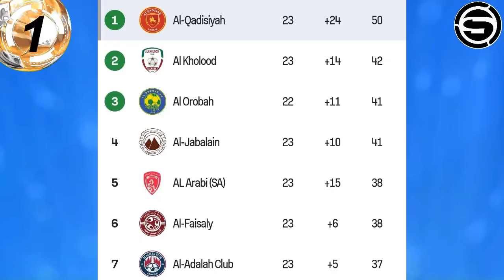El Al Qadisiya de Carrillo gano con golazo de cabeza/Orlando city de Gallese y Cartagena ganaron